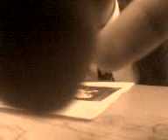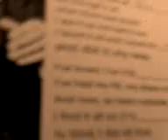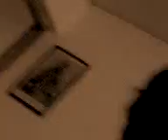cantando en ingles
terrible boludeo. los pibes cantan my way, al pricipio con pocas ganas pero despues pinto la boludez. cantaba la primer parte la fila de la ventana, la segunda la fila del medio y la tercera la fila del pasillo